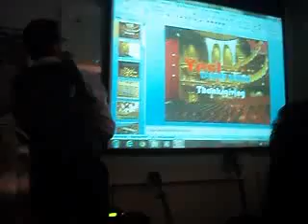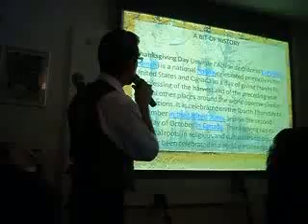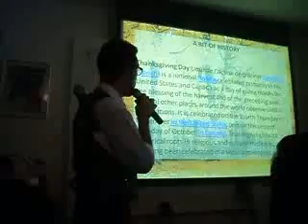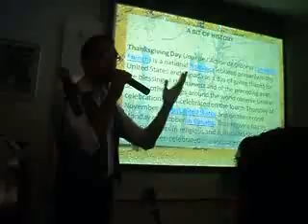Thanksgiving History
Yes! Talent Show - Thanksgiving History